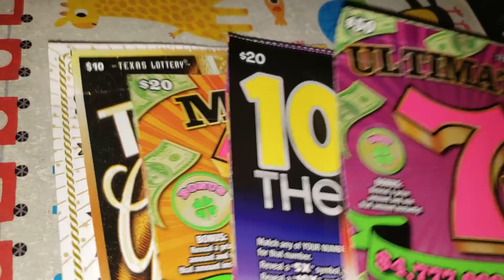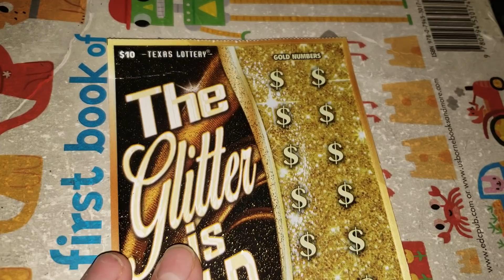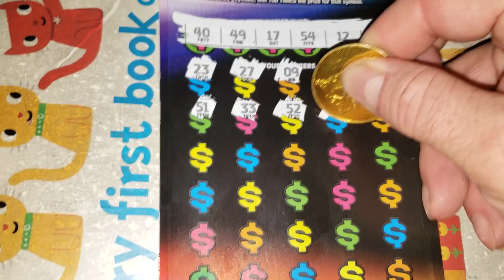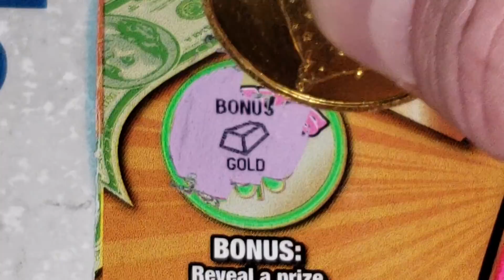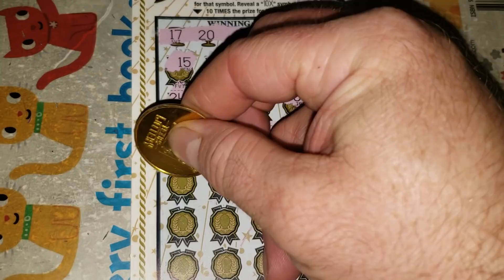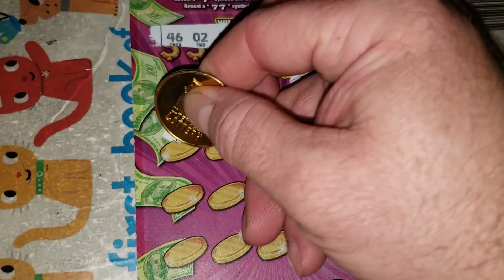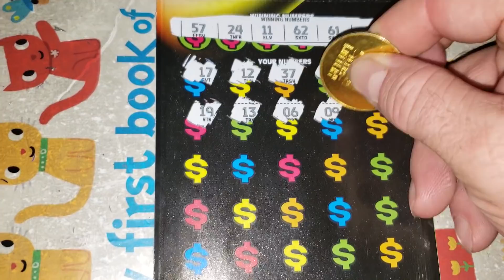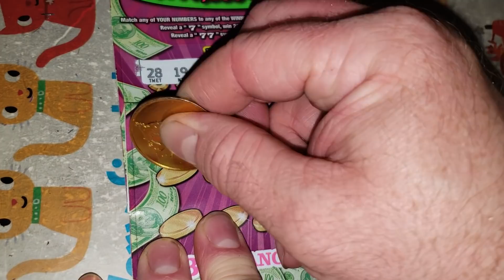$1,000 SESSION COMING! HERE'S A $250 SESSION TO WARM YOU UP! TEXAS LOTTERY SCRATCH OFF TICKETS!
FAN MAIL:
ARPLATINUM
6942 fm 1960 E. # 189